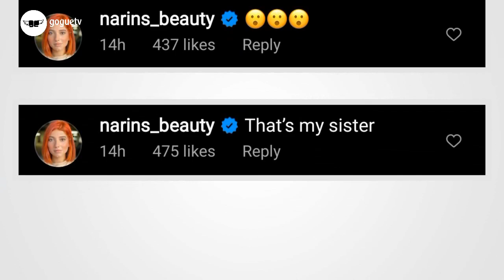غيث مروان يغادر المستشفى و ردة فعل نارين بيوتي و انصالة و بيسان تكشف السر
غيث مروان يغادر المستشفى
ردة فعل نارين بيوتي
 انصالة و بيسان تكشف السر